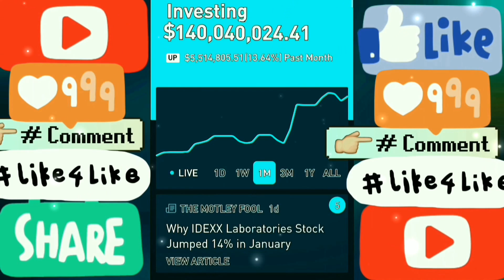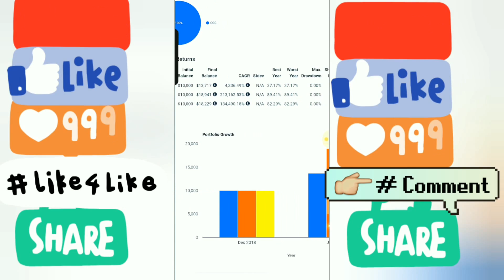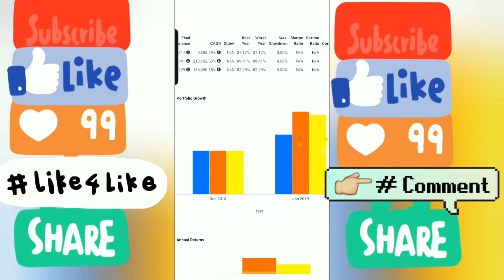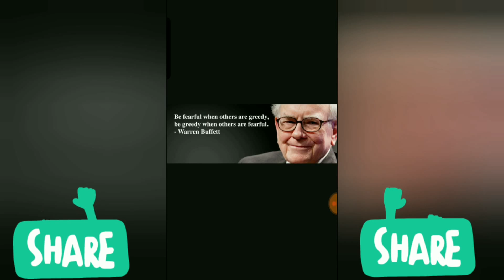🌱 ACB Aurora Cannabis vs CRON Cronos Group Inc vs CGC Canopy Growth Inc. vs TLRY Til ray Video 2🌱